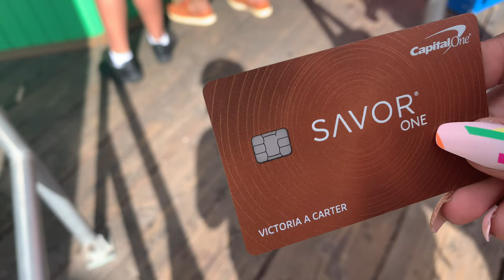Daily Vlog 2| California| Santa Monica Beach| Venice Beach| Photoshoot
Hey Victorious gang!!!
It’s a vacation vloooooogggg! Join me as I take you on a daily journey of California! CAN WE SAY BEACHES AND MORE BEACHES! John had a beach photoshoot with a basketball player.

😍N E W content every Week
@12pm EST! 😍

ℓιкє & Ѕυвѕ¢яιвє

Meaning if you purchase (with my link or code) I will receive around 10-20% of your purchase. No there is no additional cost to you but it helps me out. It tells the company I recommended you that’s all ☺️ - if you do purchase through the links you’re a real one and I appreciate your support.